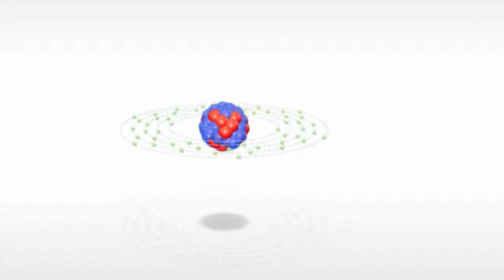4_Tellurium_mcanavan